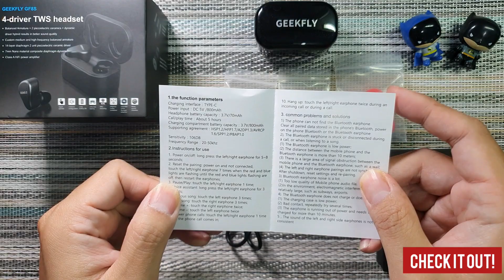Geekfly GF8S - TWS rasa IEM (Indonesia)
Geekfly GF8S merupakan TWS keluaran dari Geekfly dengan fokus utama di kualitas suara. Seabrek fitur diusung untuk mendapat kualitas suara yang baik dengan pemakaian 4 drivers di setiap TWSnya dan disertai dengan class A amplifier.

Tidak salah kalau TWS ini digadang-gadang sebagai TWS yang cocok untuk penggemar audiophile.

Penasaran??? Langsung Check It Out saja videonya.

Semoga dapat membantu kalian dalam mempertimbangkan pembelian yang akan kalian lakukan.

Audio gear yang digunakan dalam review ini:
Samsung S10+
DAP AP80Pro
DAP Cayin N6ii

Ditest dengan lagu-lagu dengan lossless quality diantara lain:
- Autumn Rain - Ahmad Jamal (Jazz)
- Take the Power Back - RATM (Metal)
- Wait and Bleed - Slipknot (Deathmetal)
- The Moon Represent My Heart - Zhao Peng (Audiophile Mandarin)
- Sedang sayang-sayangnya - Mawar De Jong (Akustik)
- dll

Full Transparency for my viewers:
I bought this gear with my own money and not endorsed by the brand. The link above just to help all of you to find the purchase link for my gear and compare it to other online shops. My review is based on my honest opinion.